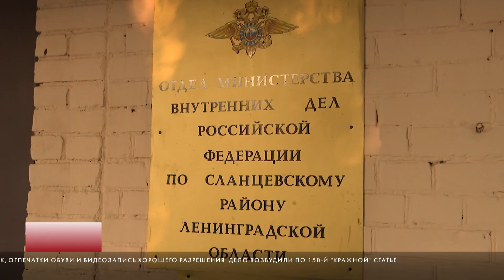У НАСТОЯТЕЛЯ УКРАЛИ КРЕСТЫ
ВОР В СЛАНЦАХ УНЕС ДЕНЬГИ И РЕЛИГИОЗНЫЕ АТРИБУТЫ
ИЗ ДОМА БАТЮШКИ